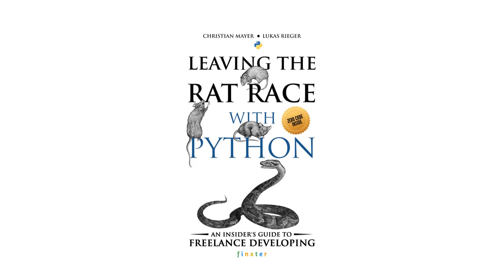[Audiobook] Leaving The Rat Race with Python - Chapter 1